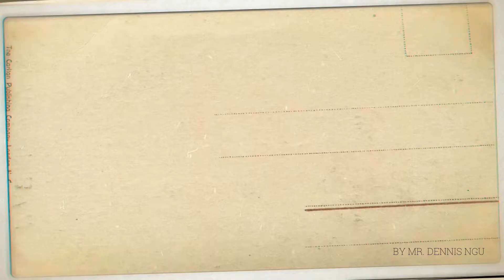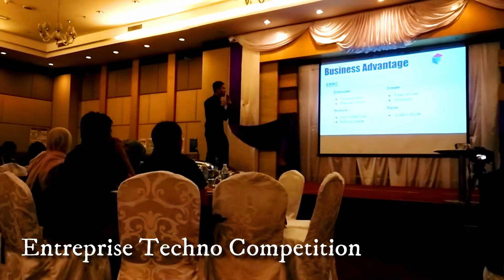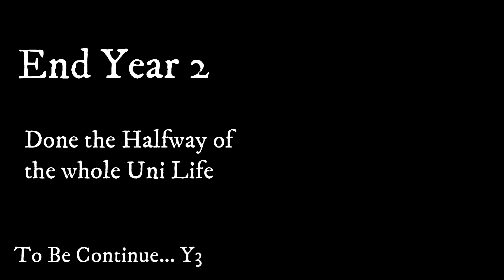Year 2 Life Memories | HC00 Software Engineering | University Malaysia Sabah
Uni Y2 Life Memories involved semester 3 and semester 4. These contents were recorded from Sep 2016 until Jun 2017. Meaningful memories...

Any question or any comment,  just write on the comment section below. Once again Thank you.